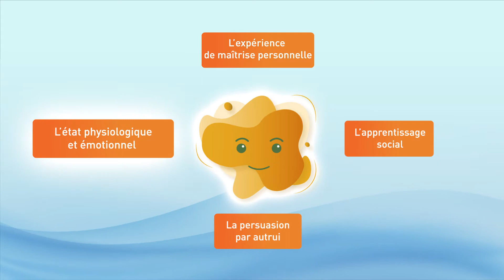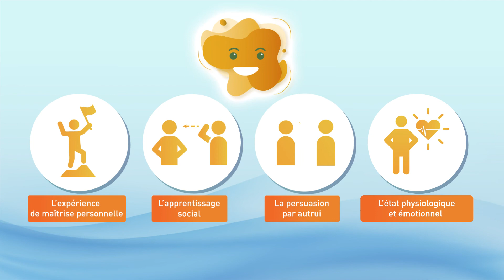Introduction à l'auto-efficacité